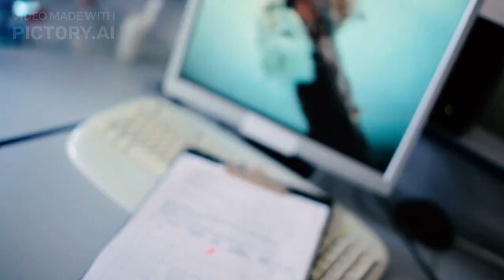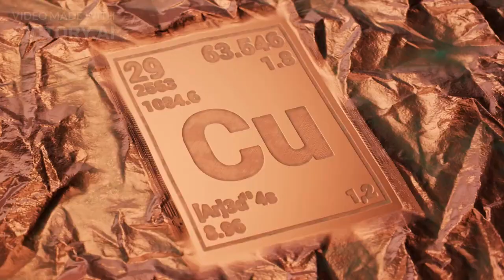What Happened On This Day March 6th in History